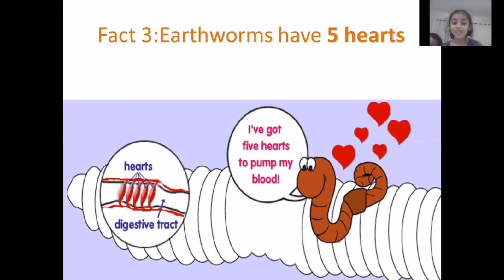Hafsa's fun facts : Fun facts about earthworms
Hafsa is telling fun facts about earthworms.